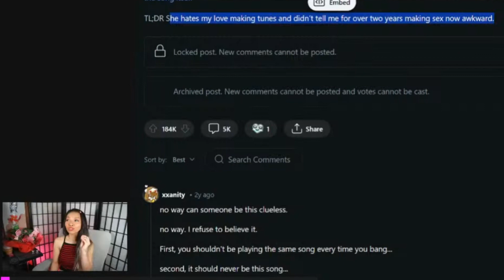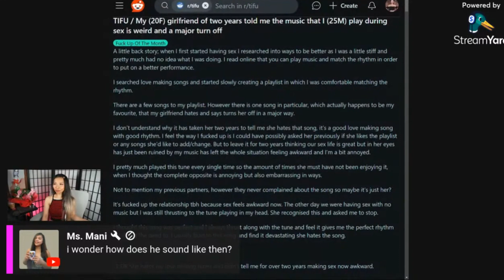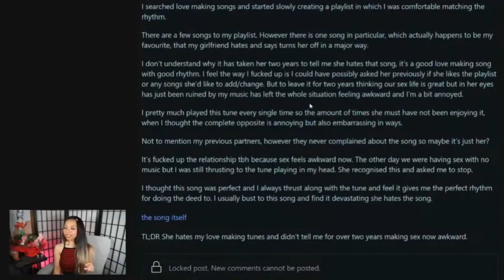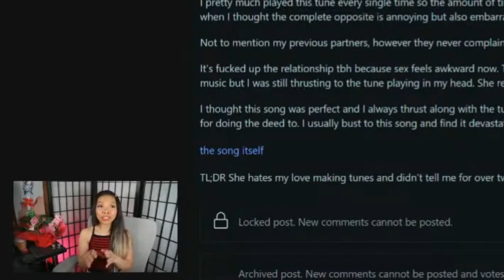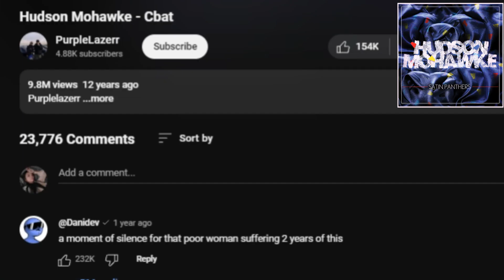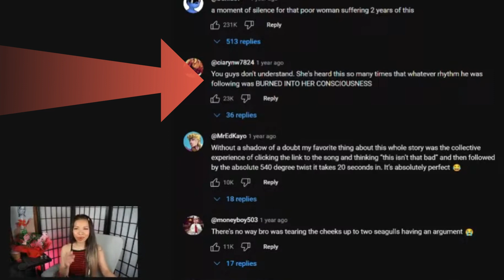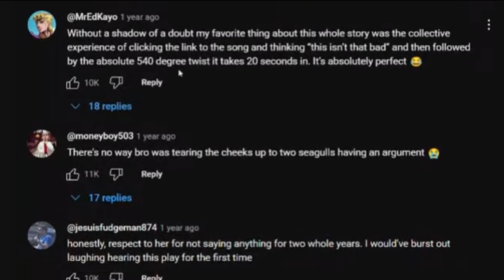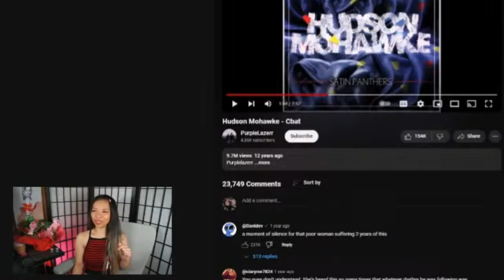😁👉👈😁 How to Get in the Mood ?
In some parts of the world, it's not easy to openly talk about certain topics. That being said, don't you want to know. Who we are, what turns us on, which category you belong to? This are just the examples of how much we should explore ourselves. Being open to certain experiences that is not easy to share. To understand that we have different needs and figuring out how can we express it.

Everyone has a story to tell and opinions to share,  so let's talk and have a deep conversation. Let's share awareness and build a community where we can learn and appreciate our own bodies. Build confidence and embrace who we are.
That being said, usap tayo mga BIDA ko. S*xually FIT!

🛬🇵🇭Travelling to Philippines?
🫶 This place is personally & highly recommended by ICEE. Enjoy your stay with us.

If you're watching this on REPLAY, Comment your questions and I'll be glad to answer them in my next Livestream.
Also, you can join and interact with us LIVE every Saturday, 9:45pm JST
👉Ask questions if you're interested about the ff.:
Life in Japan, Marrying a foreigner, Living in Japan with Kids, Being "HAFU", Fitness in Japan etc.
🔔 StreamYard is one of the most easiest way to create professional live-streams. Try it now.

TubeBuddy is a great tool to help you with your Channel.